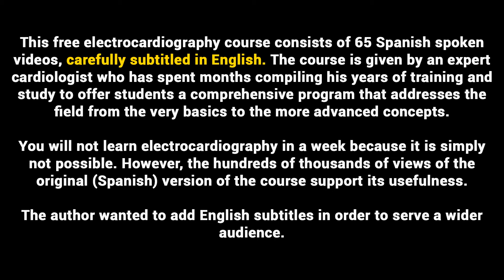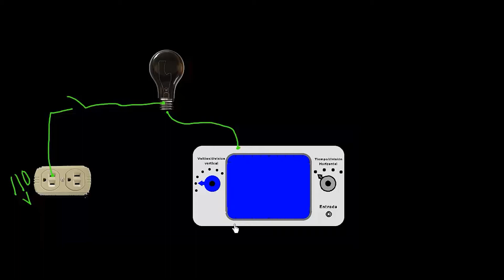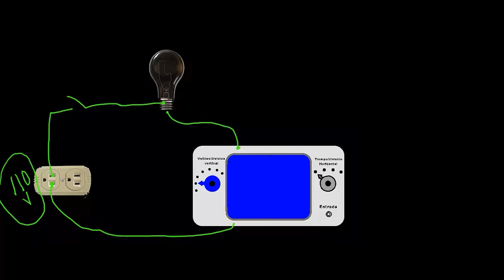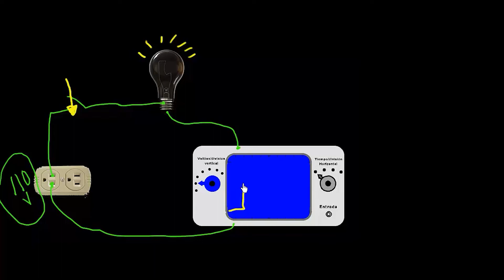04 MAGNITUDE OF THE HEART'S ELECTRICAL SIGNALS | ELECTROCARDIOGRAPHY (ECG) ONLINE COURSE